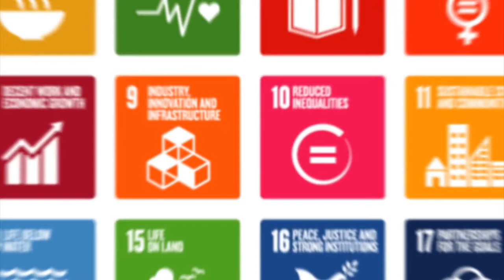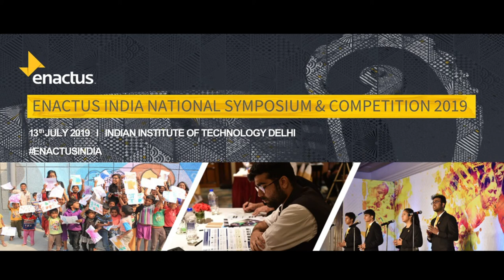Enactus Nationals Invite 2019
Collaborate, Compete & Celebrate at the Enactus India National Symposium & Competition 2019 on 13th July at IIT Delhi!